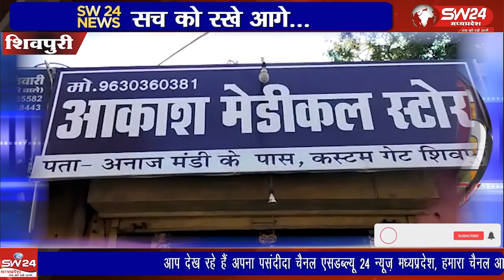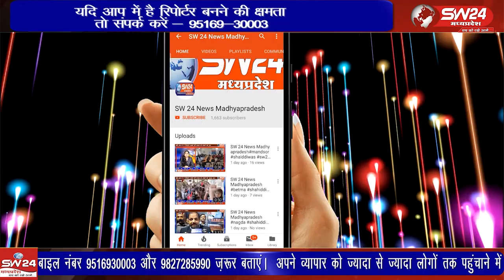12 दिसंबर की दरमियानी रात को चोरो ने अनाज मंडी कस्टम गेट के पास आकाश मेडिकल पर धावा बोला दिया है,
12 दिसंबर की दरमियानी रात को चोरो ने अनाज मंडी कस्टम गेट के पास आकाश मेडिकल पर धावा बोला दिया है, मेडिकल संचालक ने बताया की 50000 कैश एवं एक आईफोन 6 और कुछ खुल्ले पैसे ले गए शिवपुरी से युसूफ खान की रिपोर्ट